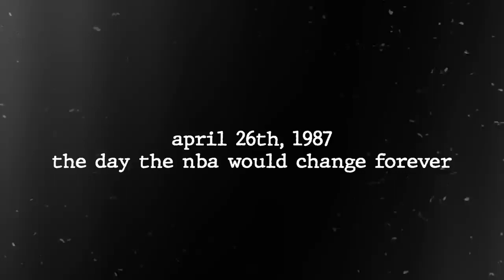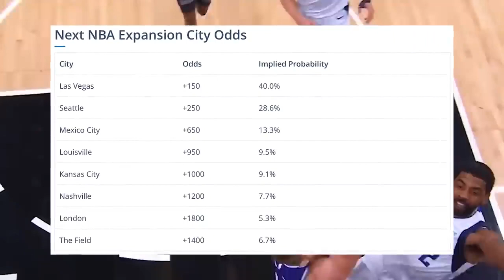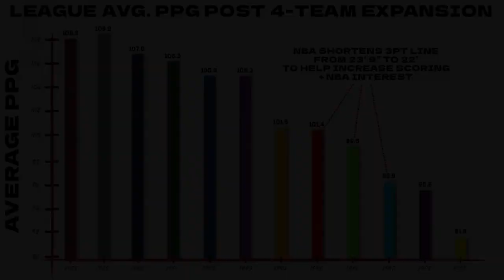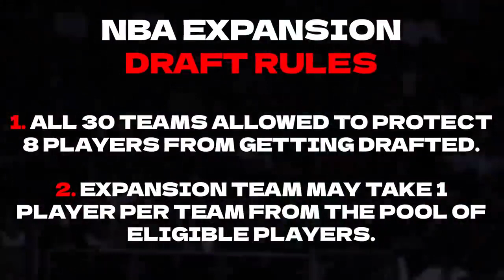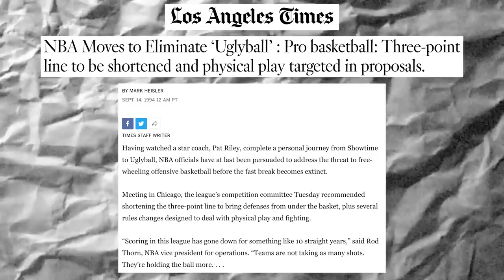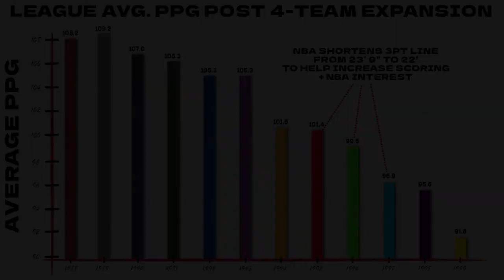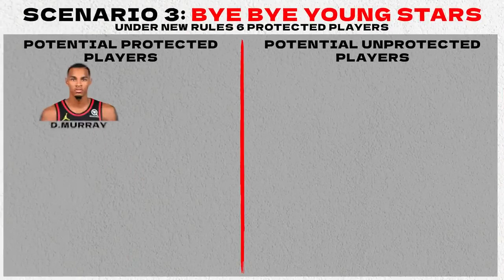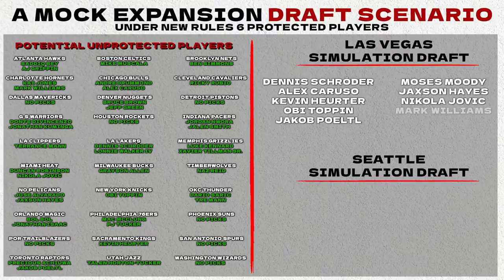The Dark Truth Behind The NBAs Expansion Draft…